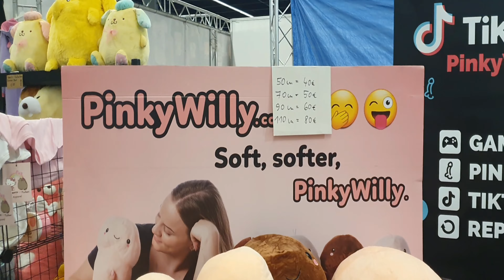زرت اكبر معرض للالعاب الالكترونية في العالم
السلام عليكم في هذا الفيديو سآخذكم في جولة
إلى واحد من أكبر معارض الالعاب في العالم